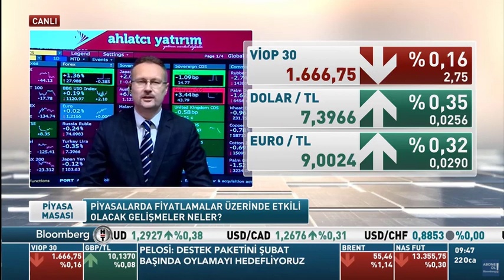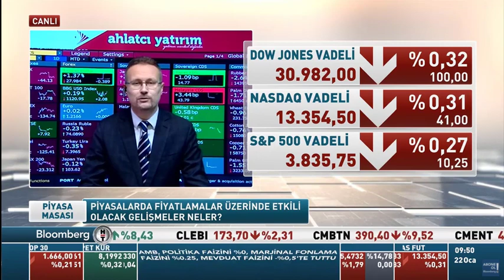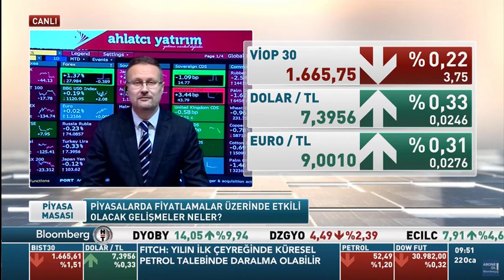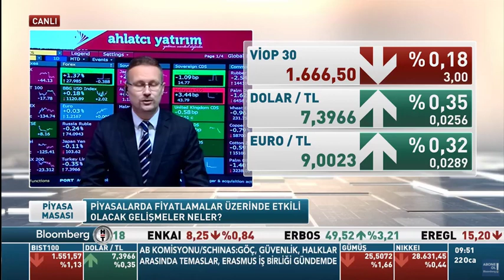22 Ocak Piyasa Beklentileri - Barış Ürkün